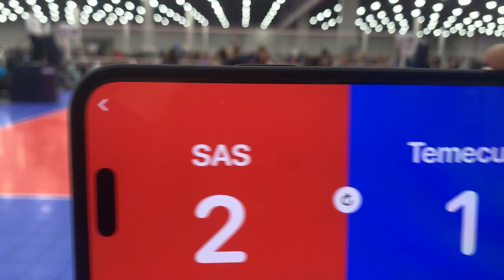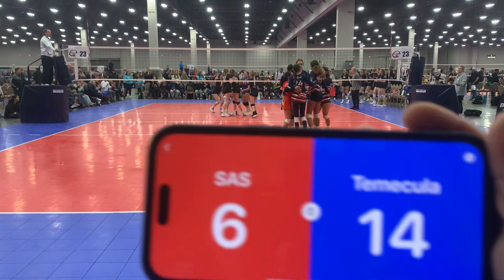SAS 13-1 Red Rock Rave Day 1 (Temecula Viper) Set 3